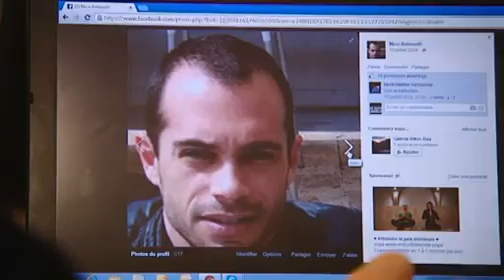Corse: "je suis Hyper Casher"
Comment les juifs corses ressentent les évènements récents.